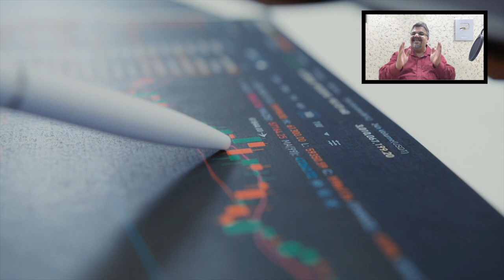Python Training | python training course | python course with placement | sandeep malik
python training | python demo class | become python expert in 2 months | sandeep malik

youtube channel playlist link

SUNDAYS WITH SANDY is an Educational Channel that has the intention to educate everyone with joyful and easy learning and now sundays with sandy has been transformed into a corporate startup with a mission to make this world joyful.
happy and joyful living 😊